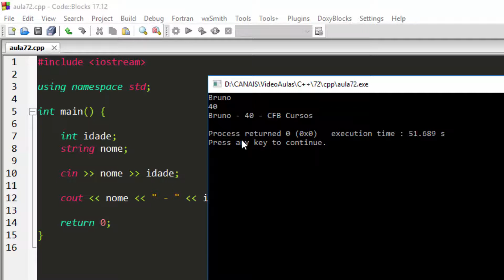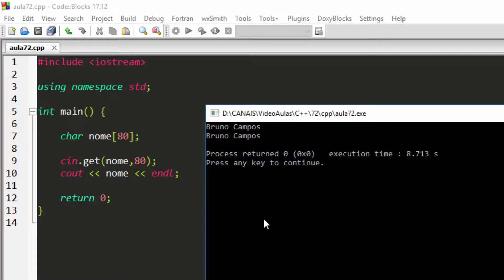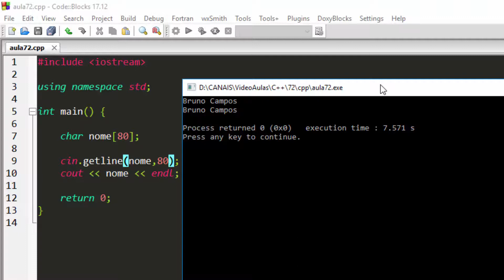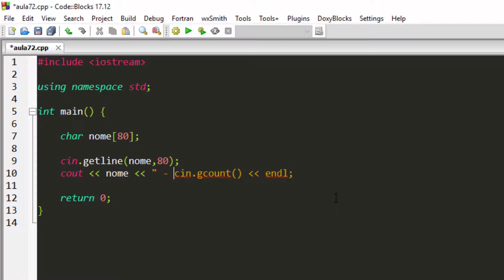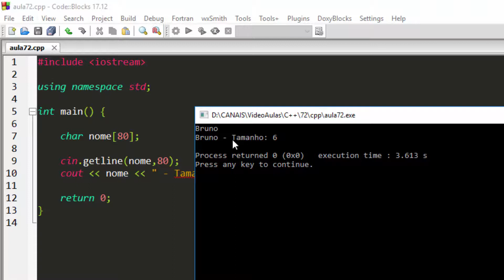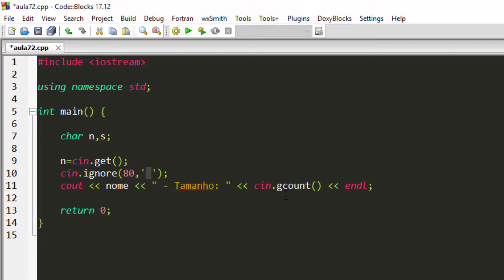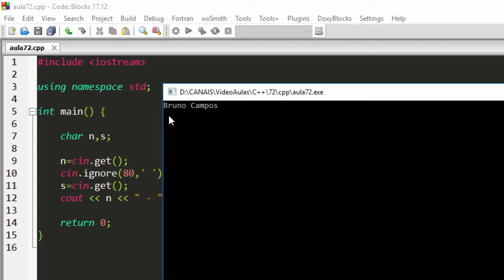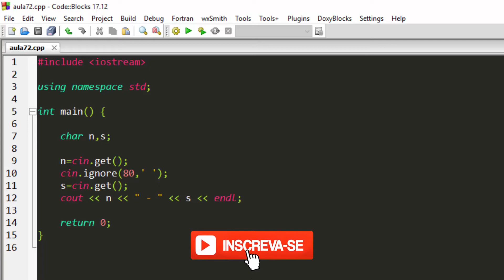Curso de C++ #72 - Biblioteca iostream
Nesta aula do curso de C++ iremos aprender sobre a biblioteca iostream e seus comandos, cin, cout, get, getline,ignore e gcount.

O melhor curso de c++ que você vai encontrar no youtube, se você quer aprender a programar este curso de programação é o mais indicado pra você.
Assista também nossos outros cursos.

Imagem de fundo da thumb: Cena tirada do filme Matriz Reloaded (Warner Bros. Pictures)